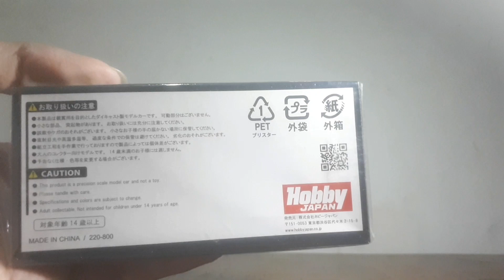"Kualitas Elit Harga Tidak Pelit 😎" Review Hobby Japan 1/64 Toyota Aristo V300 Vertex Edition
Halo guys!
Di video ini saya akan me-review diecast Toyota Aristo keluaran Hobby Japan😀